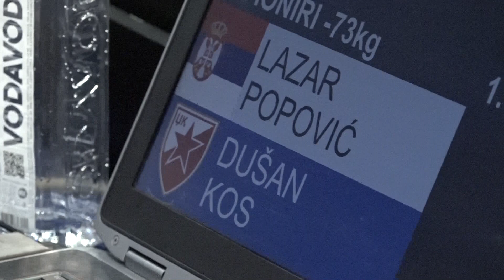Lazar Popović 13U Dušan Kos CZB 1:0 -73kg